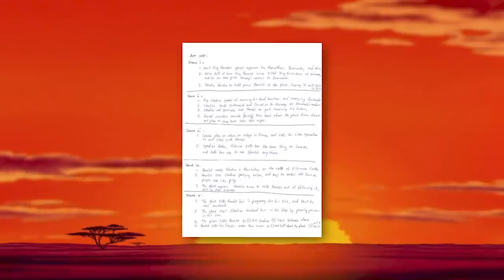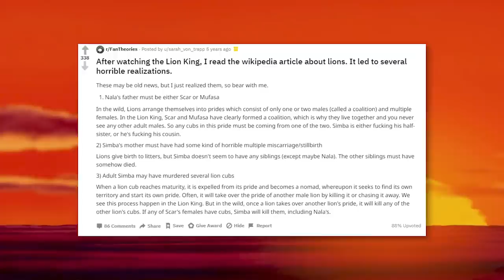Dark Theories About The Lion King That Change Everything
It's arguably the greatest animated film to come out of the Disney Renaissance Era. The Lion King is a film that shaped many of our childhoods. Now that it's being adapted to a live action / CGI movie, we've decided to take a look at 5 dark theories about the original animated film, that may change the way you look at Simba, Mufasa, Zazu, Scar, Timon and Pumba.